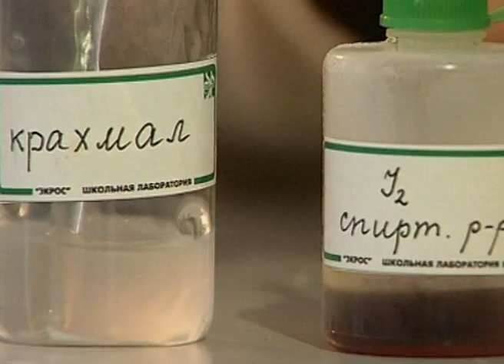Качественная реакция на йод